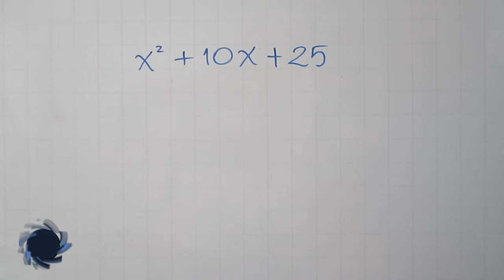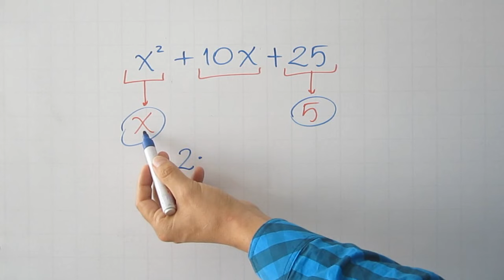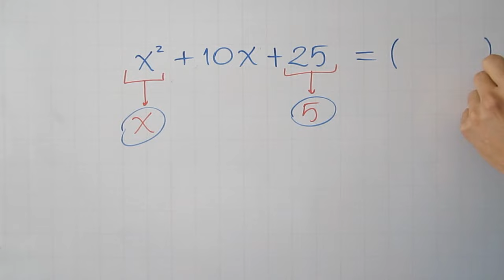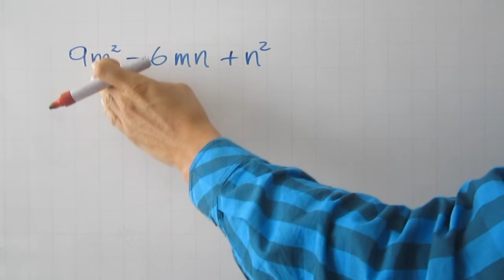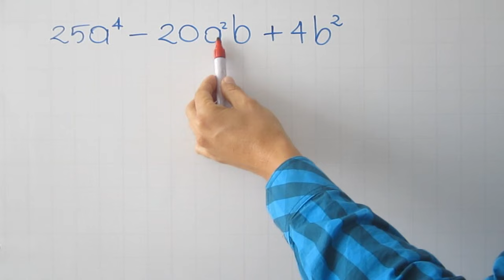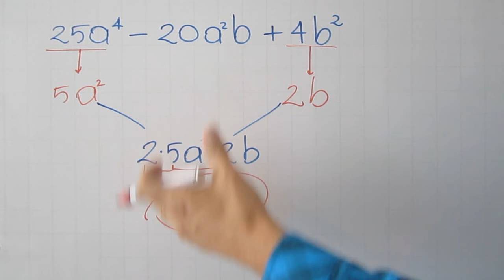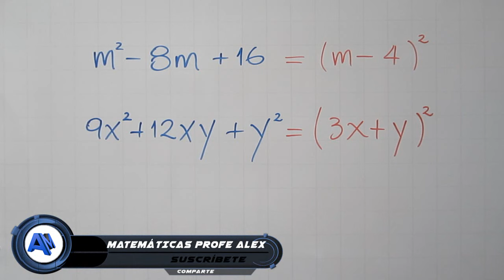Trinomio cuadrado perfecto EJEMPLOS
Solución de varios ejercicios de factorización por el método de trinomio cuadrado perfecto.

0:00 Saludo
0:17 Solución del ejemplo
2:50 Solución del ejemplo 2
4:32 Solución del ejemplo 3
6:03 Ejercicio de práctica